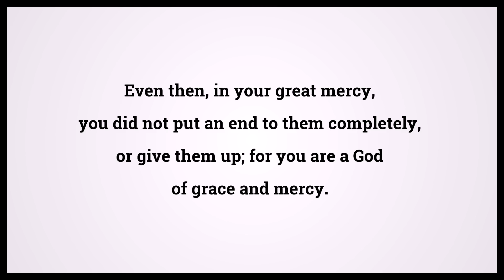Holy Bible Nehemiah 9:31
Video shows Holy Bible Nehemiah Chapter 9 Verse 31: Even then, in your great mercy, you did not put an end to them completely, or give them up; for you are a God of grace and mercy. Powered by MaryTTS. Text taken from Bible in Basic Edition. Bible Nehemiah 9:31